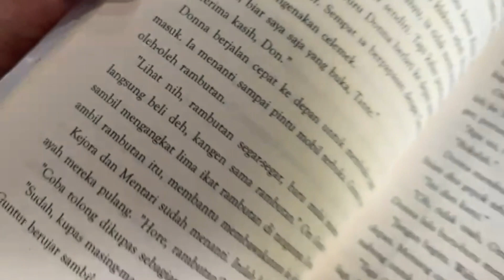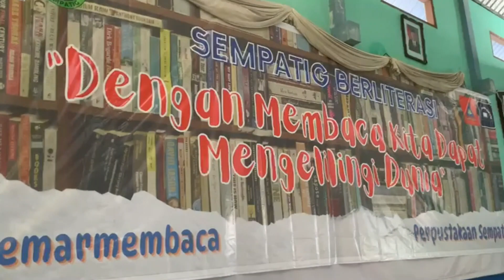Sempatig Berliterasi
Sempatig Berliterasi dengan Membaca Kita Dapat Mengelilingi Dunia